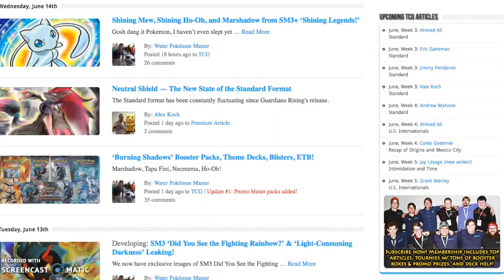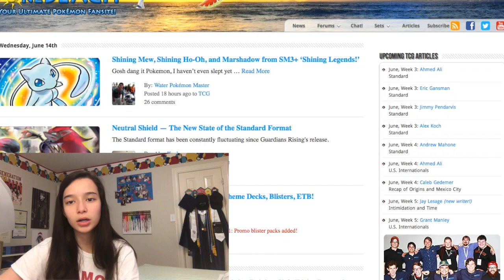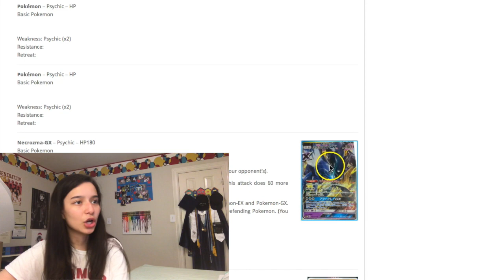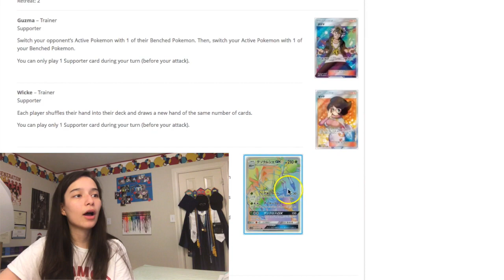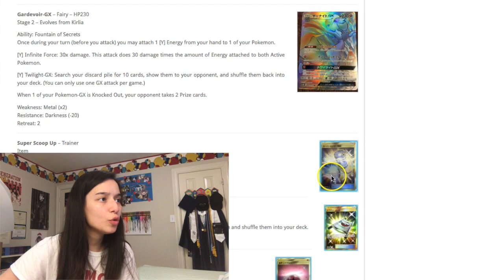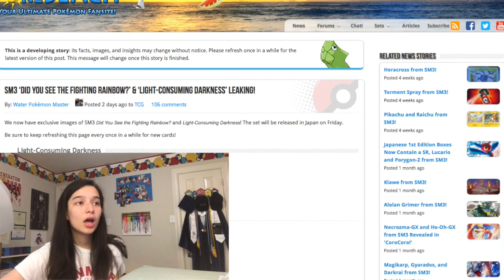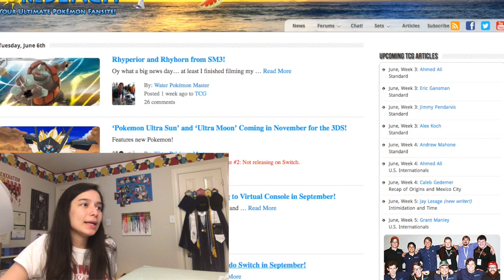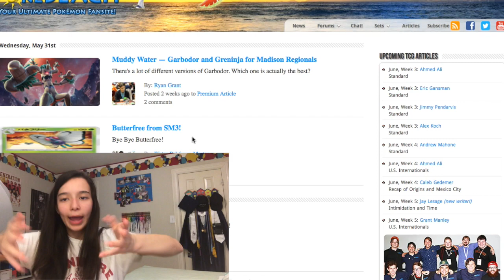REACTING TO THE NEW BURNING SHADOWS SM3 LEAKS!!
let's just say it's going to be one epic set..
New card images have been released! Make sure you check out for more updates!